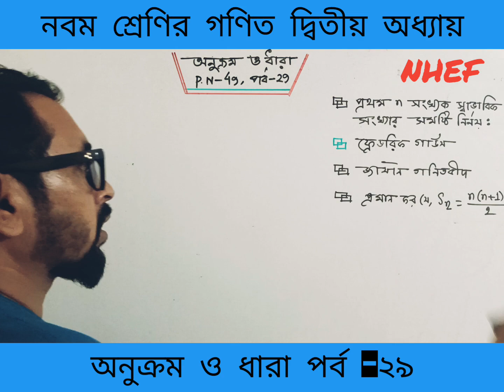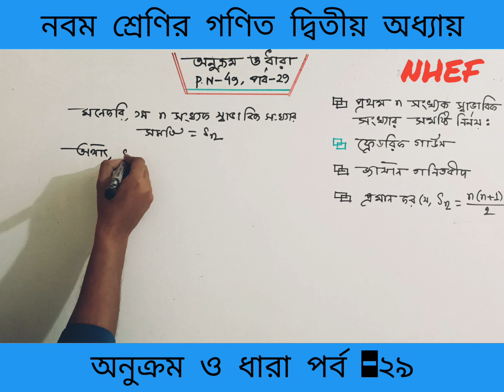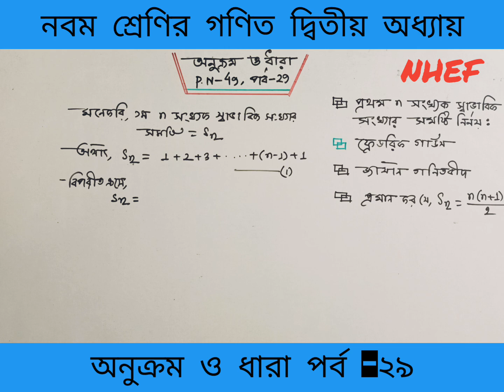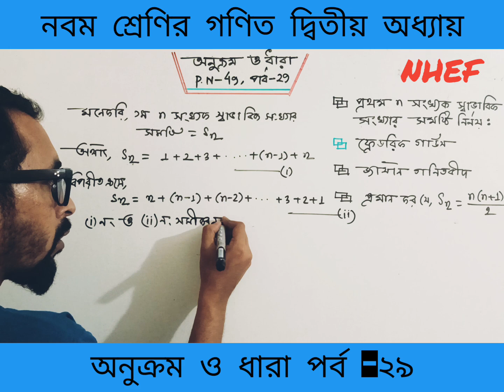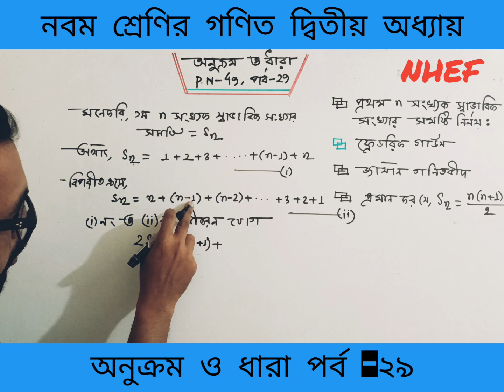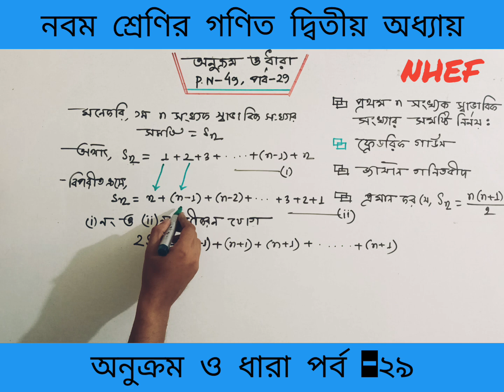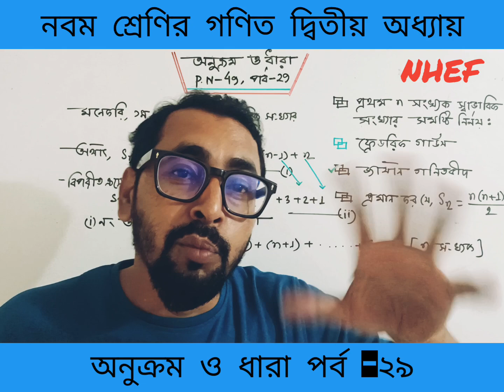অনুক্রম ও ধারা | নবম শ্রেণির গণিত ২য় অধ্যায় ২০২৪ | Class 9 Math Chapter 2 | New Curriculum 2024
অনুক্রম ও ধারা  | নবম শ্রেণির গণিত ২য় অধ্যায় | Class 9 Math 2024 | New Curriculum |
নবম শ্রেণির গণিত ২য় অধ্যায়
নবম শ্রেণির গণিত অনুক্রম ও ধারা
অনুক্রম ও ধারা নবম শ্রেণির গণিত ২০২৪
অনুক্রম ও ধারা  ২০২৪ নবম শ্রেণির গণিত
Class 9 Math 2024
Class Nine Math 2nd Chapter
Class 9 Math New curriculum 2024 2nd Chapter
Class 9 Math
Class Nine Math 2nd Chapter 2024
Class Nine Math New curriculum 2024
Class Nine Math New Curriculum 2nd Chapter
Class 9 Math New Curriculum 2024
Sequence & Series Class 9 Math 2024
Class 9 Math Chapter 2 Onukrom & Dhara

Your Query :
অনুক্রম (Sequence)
ধারা (Series)
সসীম অনুক্রম ( Finite Sequence)
অসীম অনুক্রম ( Infinite Sequence)
সসীম ধারা (Finite Series)
অসীম ধারা (Infinite Series)
সমান্তর ধারা ( Arithmetic Series)
গুণোত্তর ধারা (Geometric Series)
ধারার সাধারণ পদ নির্ণয়
সমান্তর ধারার সাধারণ পদ নির্ণয়
গুণোত্তর ধারার সাধারণ পদ নির্ণয়
সমান্তর ধারার যোগফল নির্নয়
গুণোত্তর ধারার যোগফল নির্নয়
গুণোত্তর ধারার আংশিক সুমষ্টি নির্ণয়
ফিবোনাচ্চি সংখ্যা